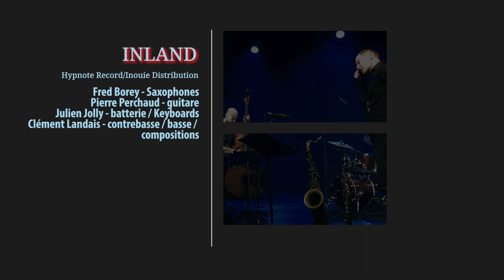INLAND Song for Alice by Clément Landais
INLAND
Fred Borey : Saxophone
Julien Jolly : batterie
Pierre Perchaud : Guitare
Clément Landais : Contrebasse